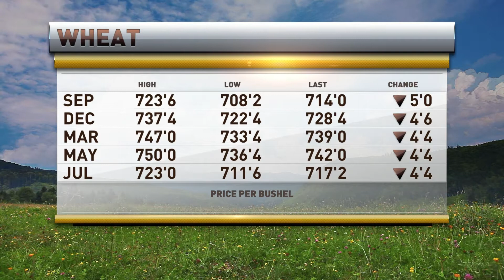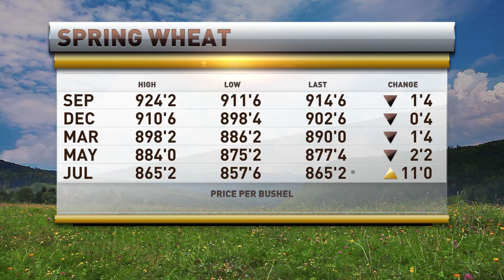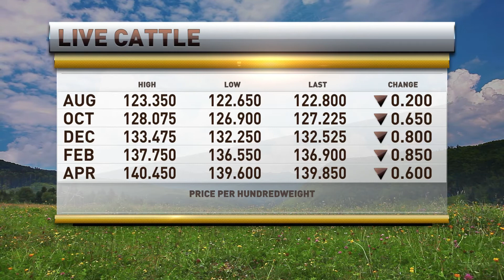Dog Days of Summer, Dull Trading